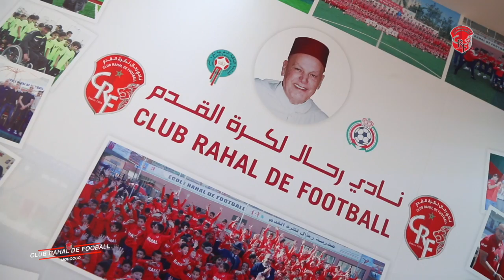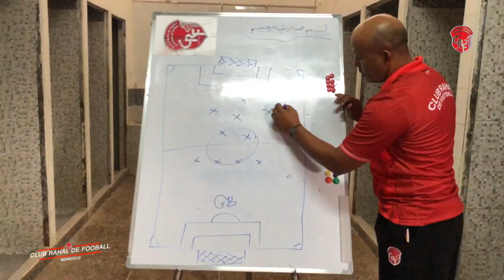مقابلة السد التي انهزم فيها فريق رحال ب1-0 ضد فريق......